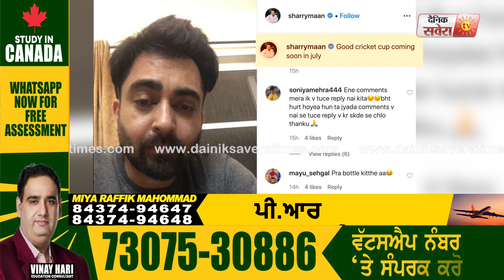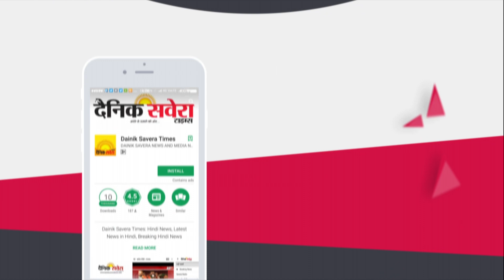Sharry Maan ਲੈਕੇ ਆ ਰਿਹਾ Pollywood ਵਿਚ ਕੁਛ ਨਵਾਂ ਤੇ ਕੁਛ ਵੱਖਰਾSidhu,Babbu,Amrit Maan ਵੀ ਦਿਖਣਗੇ ਇਕੱਠੇ ?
Sharry Maan ਲੈਕੇ ਆ ਰਿਹਾ Pollywood ਵਿਚ ਕੁਛ ਨਵਾਂ ਤੇ ਕੁਛ ਵੱਖਰਾSidhu,Babbu,Amrit Maan ਵੀ ਦਿਖਣਗੇ ਇਕੱਠੇ ? | Dainik Savera